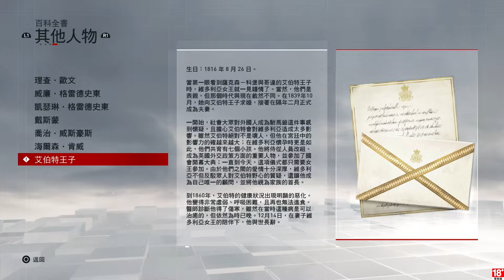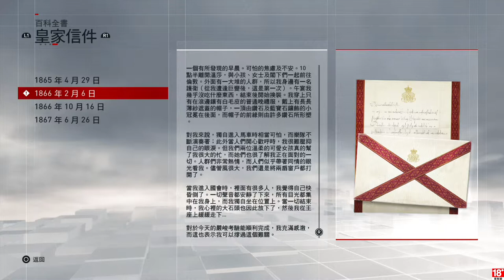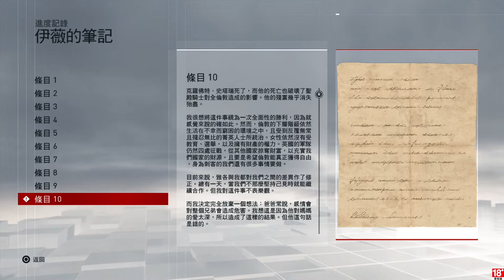千鳥の「刺客教條：梟雄」EP.97.5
資料庫

固定開台時間 每周五、六、日 23:00 - 25:00